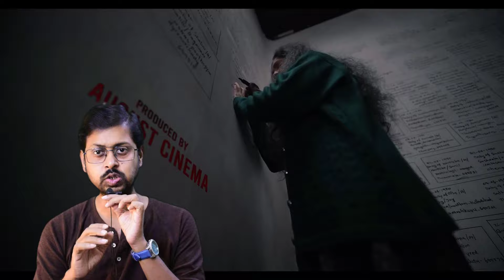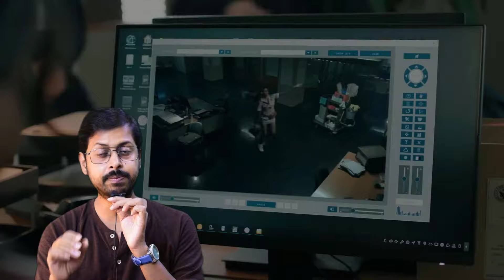Top 6 New Crime Thriller Hindi Series & Series October 2024 Better Than Netflix